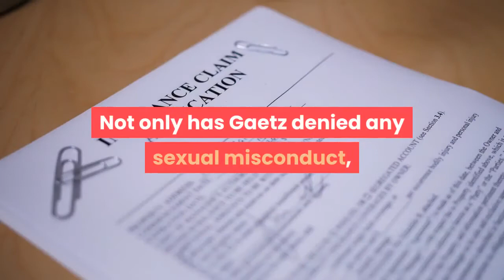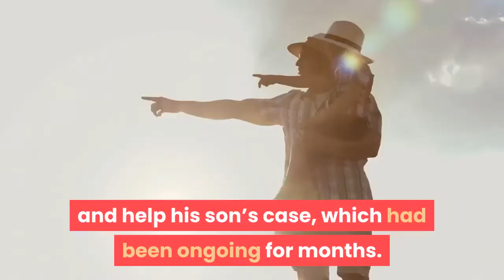Justice Department Reportedly Investigating Whether Gaetz Took Ecstasy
Justice Department investigators are focusing their probe into Rep. Matt Gaetz (R-Fl.) and an associate on whether the politicians took ecstasy with and paid women for sex, the New York Times reported Thursday evening, deepening the allegations against the embattled lawmaker."I have definitely, in my single days, provided for women I've dated. You know, I've paid for flights, for hotel rooms. I’ve been, you know, generous as a partner. I think someone is trying to make that look criminal when it is not,” Gaetz told Axios this week when the allegations first surfaced. Not only has Gaetz denied any sexual misconduct, he has also muddied the allegations by claiming he and his father, Don Gaetz, were the victims of a $25 million extortion scheme. According to documents published by the Washington Examiner, former Air Force officer Bob Kent and real estate developer Stephen Alford approached Don Gaetz this month and asked for money to fund their search for former FBI agent Robert Levinson, who disappeared in Iran during a 2007 CIA mission. The men argued that Levinson’s safe return could curry favor in the Biden administration and help his son’s case, which had been ongoing for months. Instead, Don Gaetz reported the overture to the FBI, which launched a separate  investigation that involved putting a wire on him.